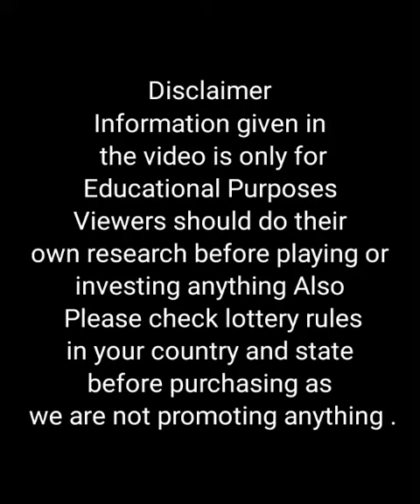Today Kerala lottery result | Kerala lottery guessing number